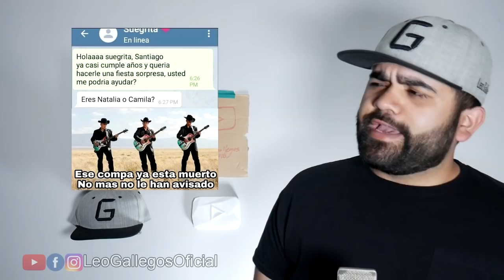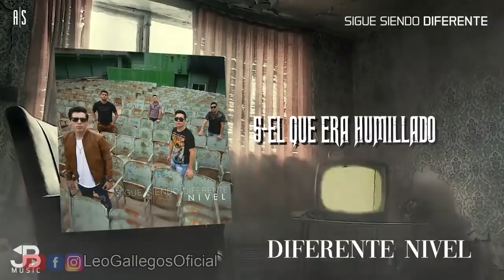Lunes de MEMES NORTEÑOS episodio 82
Octogésimo segundo video de compilación de  memes norteños.

Contacto/Negocios:
📞 Jorge: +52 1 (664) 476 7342